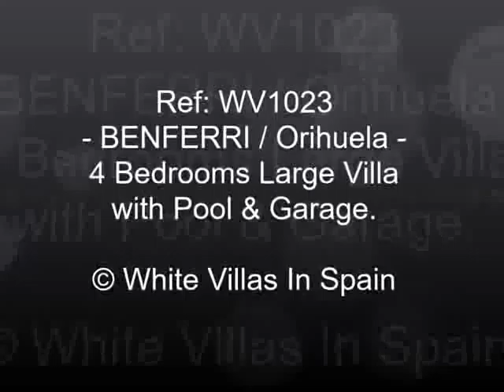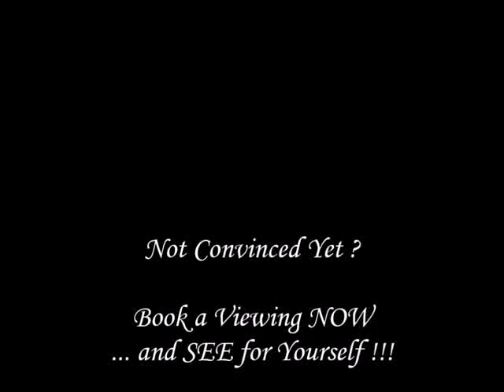BENFERRI: 4 Bedrooms Large Corner Villa with Pool & Garage - (©WhiteVillasInSpain)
Ref: WV1023 - BENFERRI (Orihuela inland).

Price REDUCED: NOW at  185,000 €.

- Set in a quiet area on the outskirts of Benferri village but within walking distance to all of the local amenities, this South facing Villa of 179m² build is set on a 527m² plot.